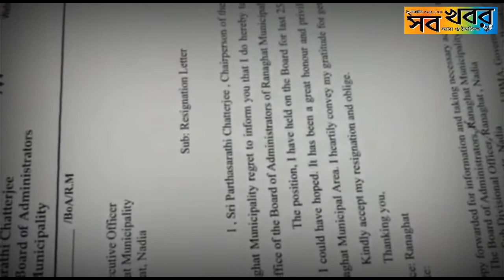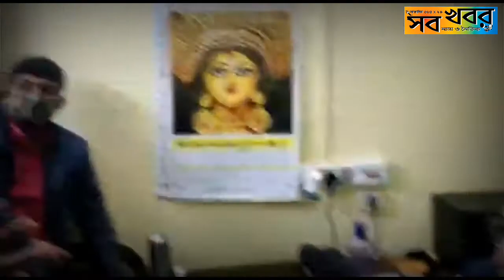আজ পদত্যাগ করলেন পার্থ সারথী চট্টোপাধ্যায়